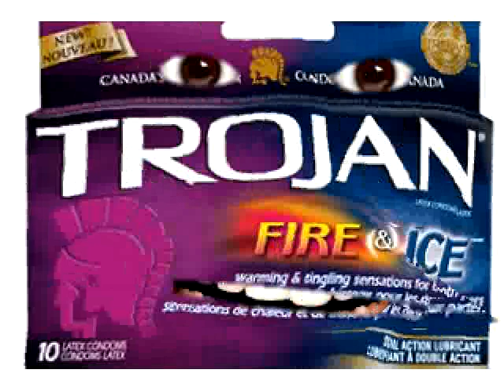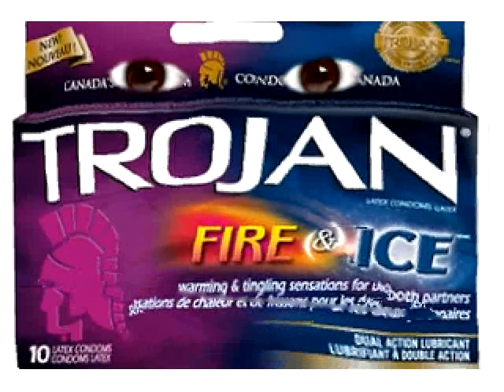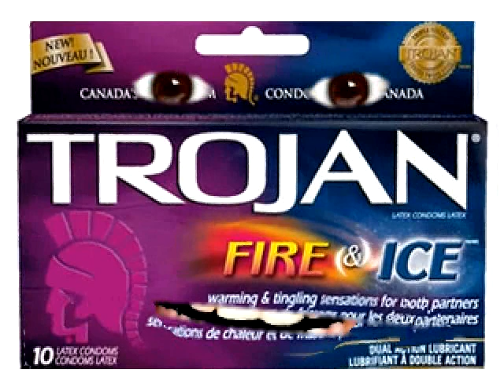Trojan Fire and Ice Condoms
8 out of 10 condoms broke. 2 while in use and 6 while opening them/unrolling them.